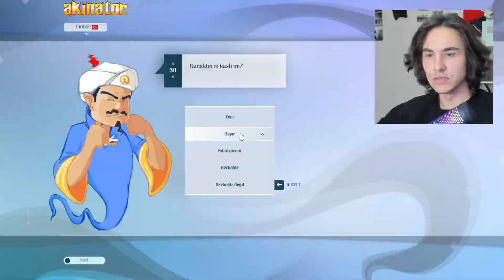Akinatör'e Kendimi Sordum (BİLDİMİ?)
Instagram(kişisel): sadikerimbaglan
Instagram(resmi): kisacakayzer